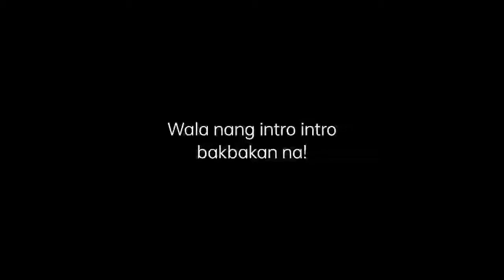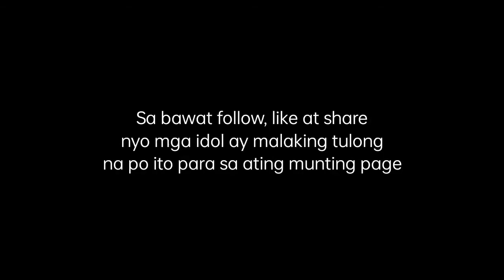Very Angry Balmond Best Clashes | MLBB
Best clashes MLBB
you can watch me live on Facebook